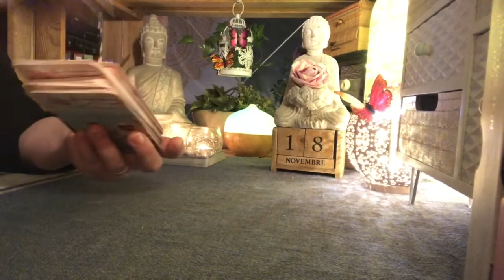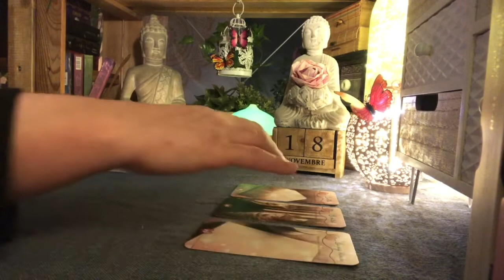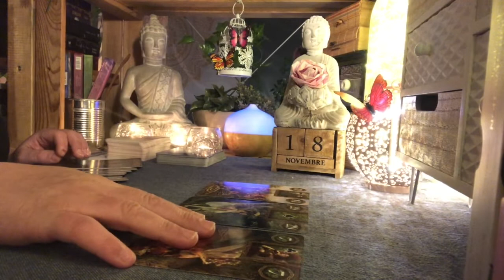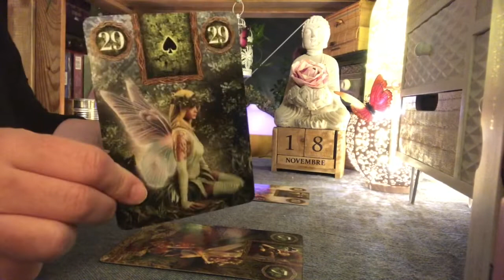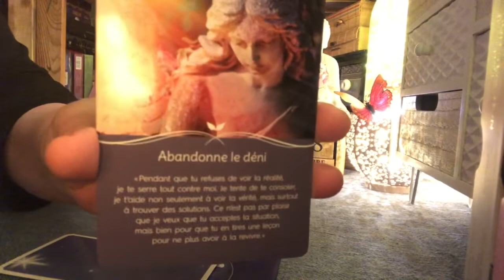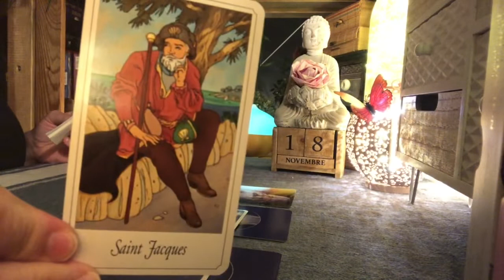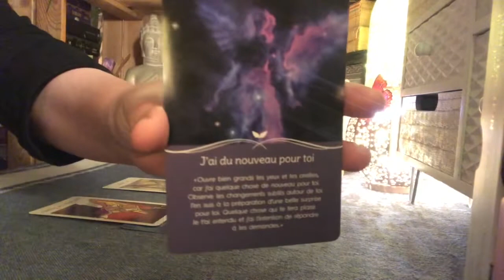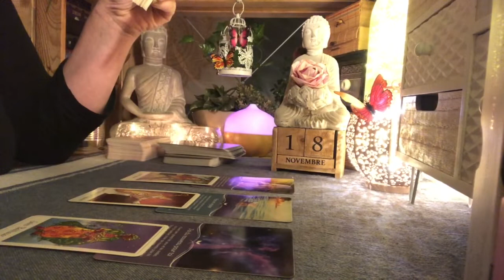🌼ÉNERGIES Signes AIR🌼Jeudi 18 Novembre 2021🌼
Guidance signe astro 🌟